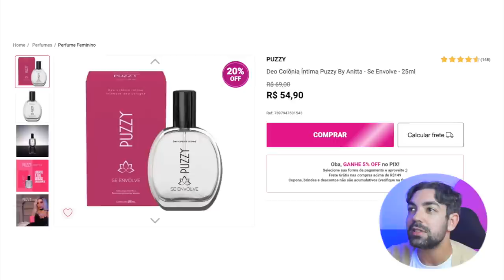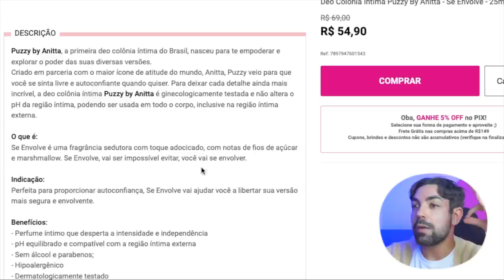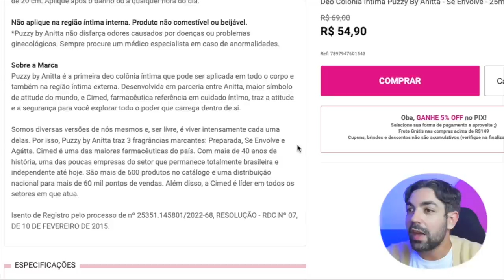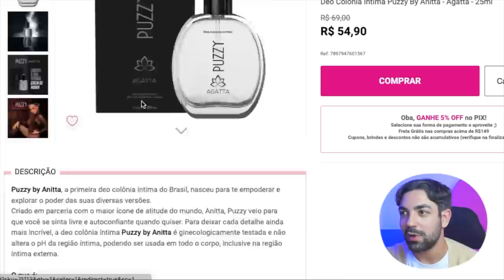PUZZY BY ANITTA: uma resenha sincera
mona...vc é maluca? como vc me lança um perfume intimo que não pode ser beijado/lambido/qq outra coisa numa área intima...e assim, nenhum dos cheiros parece ser *** (só vendo o video pra saber)
eu acho que mais uma vez foi a anitta no intuito de ser a primeira em mais alguma coisa, mas sinceramente, acho que poderia ter sido mais bem pensado pq olha.

ainda bem que tem cheiros melhores tipo o meu que vc pode perfumar sua casa asijaisjaijsija